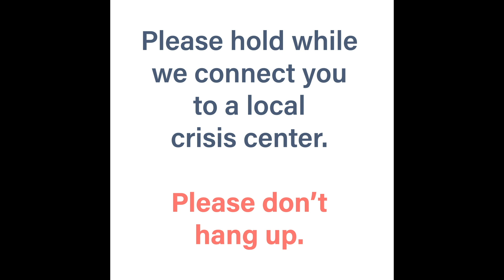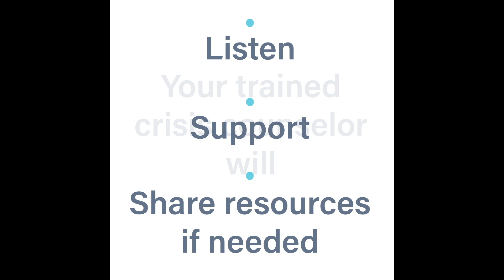Red Devils Review | 1.17.23